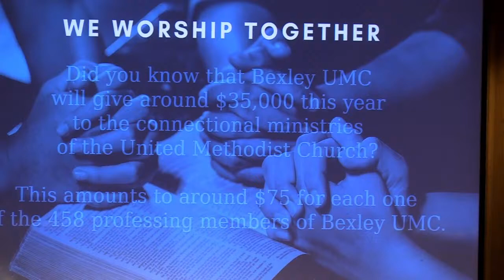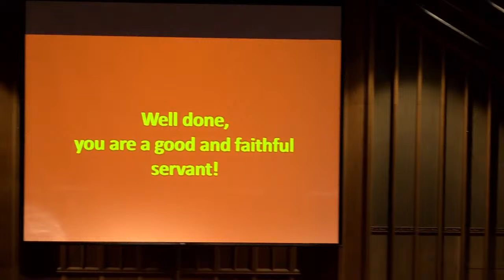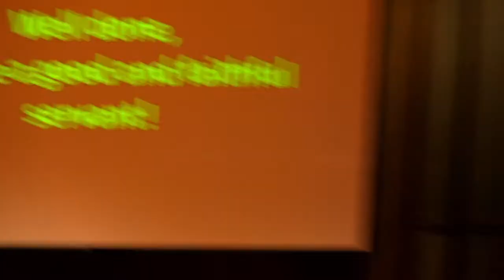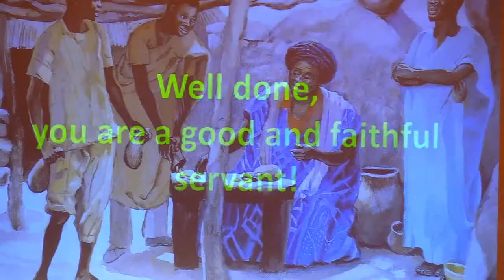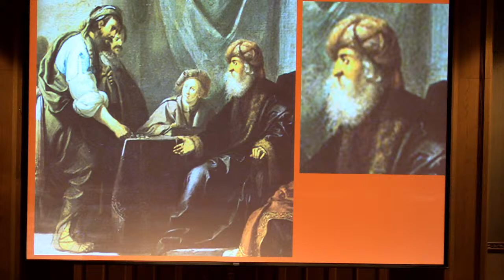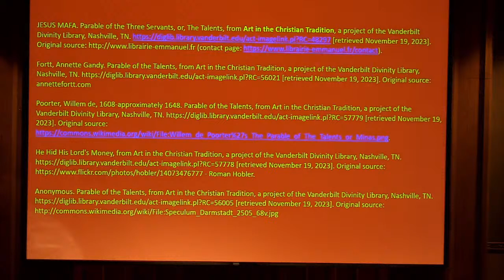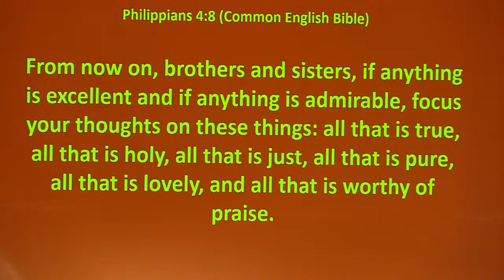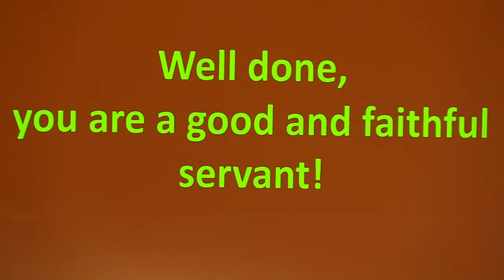Bexley UMC Traditional Service November 19, 2023